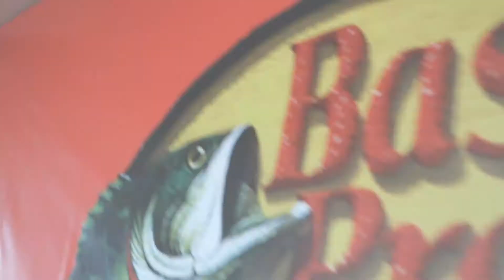Clearance January 2019